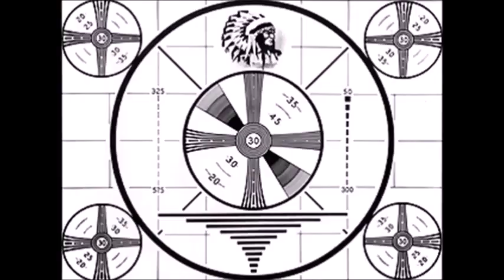TV Time Machine: Sept. 11-17, 1965 (Part Two of Two) with rare scenes, promos & more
This video covers Wed., Sept. 15 to Fri., Sept. 17, 1965.
I had to use some photos instead of clips in order to keep the video from being pulled. It still might not last.